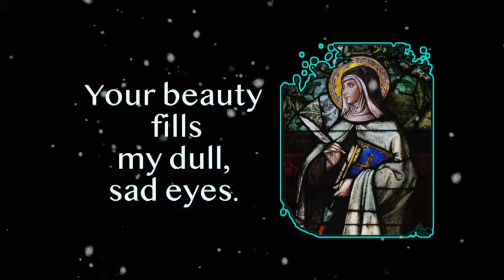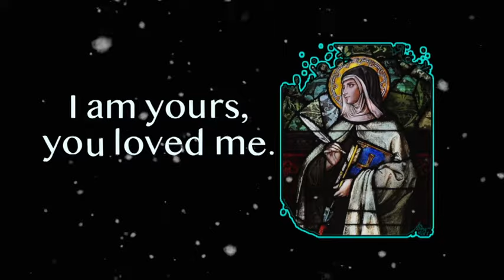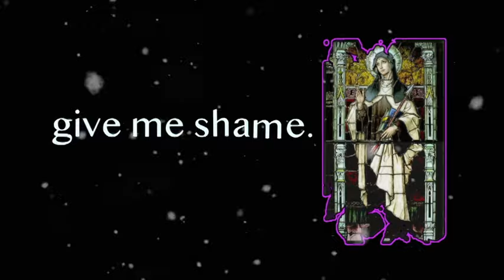St Therese of Avila # A Love Song#A Prayer Chant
Let me love like thee,
Let me live like thee ,
I'm yours to eternity,
Thank heavens , you made me!

Credits
Additional Script by Nellita Goes
Music Score by Joey Mendoza